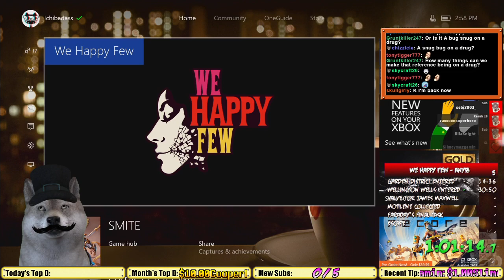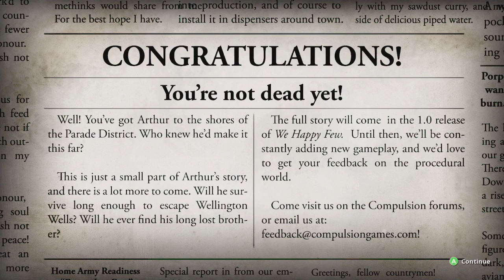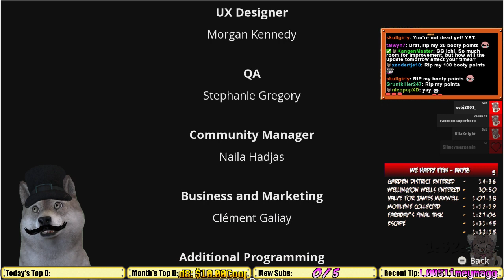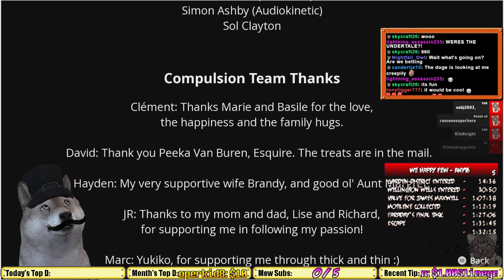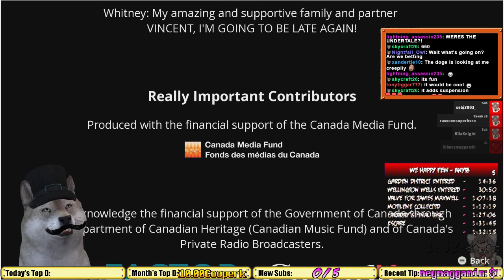We Happy Few - Alpha Playthru in 92 mins!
First ever completed Speedrun of We Happy Few's Alpha gameplay, sub 92 mins.  Aside from a few bugs and missed triggers, I'm really loving We Happy Few! :D

★ Undertale Videos ★